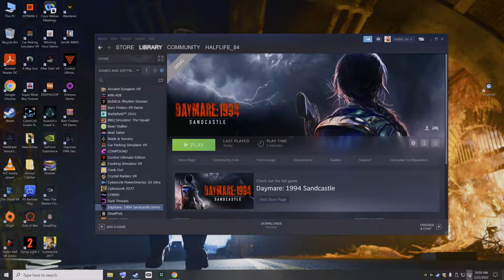Daymare 1994 Sandcastle Demo - full demo from Steam next fest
daymate had a demo available recently on the Steam next fest.

this is the entire thing